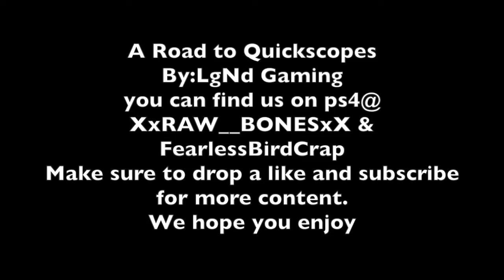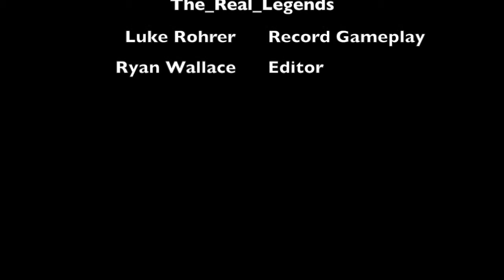AW Quickscope Montage#3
Drop a comment in the comment section and we will respond.